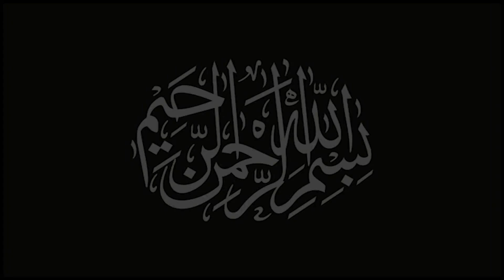علم الکتاب نزد امیرالمومنین علیه السلام است _ شیخ حسین انصاریان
سخنرانی حجت الاسلام والمسلمین شیخ حسین انصاریان با موضوع علم الکتاب نزد امیرالمومنین علیه السلام است * (داستانی از سوره نمل _ تخت سیلمان) که از شبکه جهانی بیت العباس علیه السلام رسانه برتر شیعه تقدیم میشود * راه های ارتباطی: شماره تماس 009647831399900 کانال تلگرامی: BeitolAbbasTV@ پیامک بین الملل 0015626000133 پیامک داخل ایران 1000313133 یوتویوب * اینستاگرام beitolabbastv_ ماهواره یاهست فرکانس 12073 _V